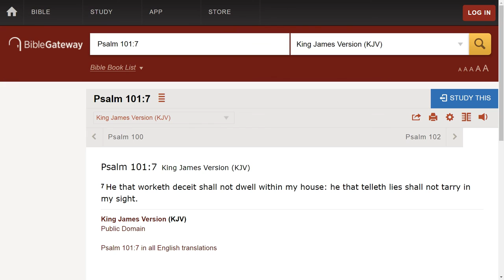My Supernatural experience of Hell (T).